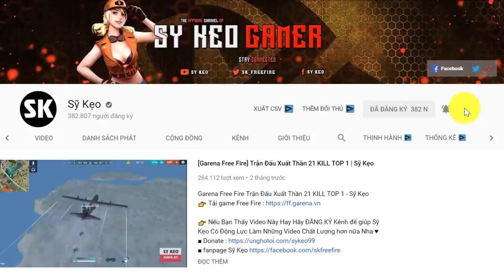[Free Fire] Chế Độ Mới Đầu To Siêu HOT | Sỹ Kẹo